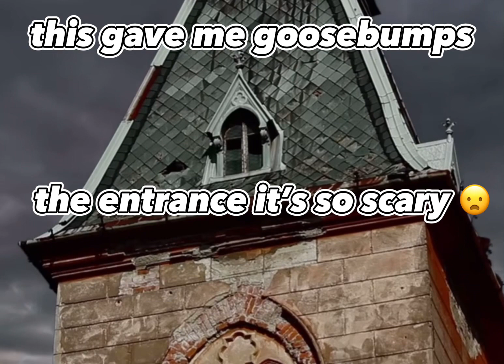my top 3 fav Krew mimic moments do not wear headphones *warning*